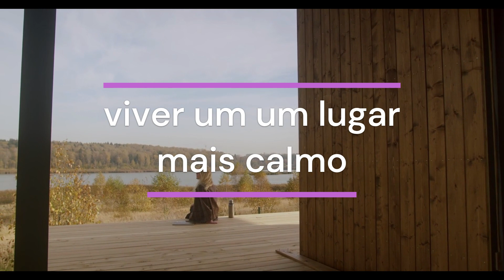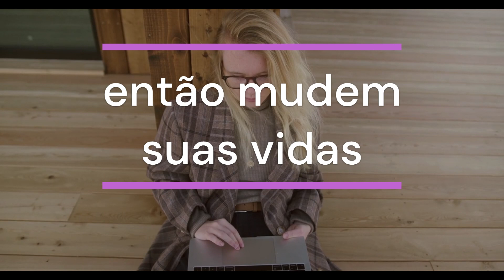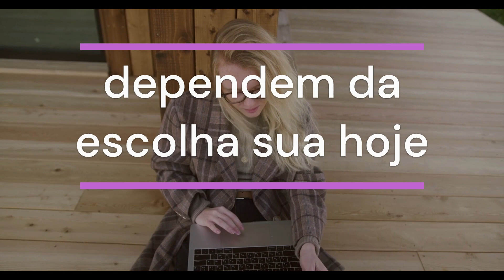HOME OFFICE | TRABALHANDO EM CASA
Não existem dúvidas que a pandemia acelerou o processo de permitir que as pessoas trabalhem de casa, acelerou porque ja existia um movimento de empresas contratarem pessoas de outras cidades para a prestação de serviços que podem ser realizados por meio de um computador ou pela internet.

Com isso, muitas pessoas a fim que fugir da correria da cidade grande, poluição, filas de mercados extensas, buscaram alternativas de morar no interior tendo um custo de vida menor, mais segurança e com certeza mais qualidade de vida.

Pensando nisso elaboramos uma lista 6 características que você deve conferir para encontrar o local ideal para comprar um terreno para construir uma casa ou até mesmo comprar uma casa já pronta.

1. Seu motivo
O primeiro ponto é identificar se você esta disposto a se mudar da cidade em que está, ou apenas ter um local para passar temporadas com a sua família para relaxar.
No final todos podem mudar suas vidas com Home Office, seja construindo uma casa ou mesmo alugando qualquer lugar para trabalhar.

Se você esta disposto a se mudar, a localização do empreendimento onde você planeja comprar um lote não importa tanto, porém se você busca um local para passar curtos ou longos períodos de tempo você deve buscar um local não muito distante da sua localização que você passará a maior parte do tempo.

Por exemplo, se você mora em São Paulo capital, uma casa de campo ou um terreno em Florianópolis/SC pode não ser muito vantajoso, pois você vai estar muito distante para usufruir, e se tem a intenção de construir ficará muito longe para visitar a sua obra de tempos em tempos, logo uma dica é buscar algum empreendimento dentro do seu estado ou cidades próximas.

2. Velocidade da internet
Para trabalhar de casa uma boa conexão com a internet é essencial, no momento de sua cotação verifique qual a velocidade da internet, tempo de instalação, e tente se certificar de qual é a disponibilidade, se a empresa é de confiança.

Esse ponto é importante pois em diversos empreendimentos longe das cidades a internet é apenas via rádio e na grande maioria das vezes a velocidade disponibilizada para a região é de aproximadamente 2MB, isso é muito pouco para quem tem interesse me trabalhar de casa utilizando a internet.

3. Conforto
Se você busca por conforto para você e sua família, você deve conferir se o empreendimento possui as características que você quer, existem diversos empreendimento e loteamentos que só dispõem do terreno, porém existem outros que possuem piscinas, restaurantes, iate club, quadras de poliesportiva, tudo para a sua família poder usufruir do empreendimento.

4. Segurança
Uma das principais vantagens de ter uma casa de campo é a segurança, por isso é importante você conferir se o local onde você vai comprar ou construir é seguro, verifique se existe portaria, ronda (Diurna e Noturna) e sistemas de monitoramento.

5. Acessibilidade
Dependendo do seu estilo de vida, é necessário ter postos de combustíveis, farmácias, hospitais, supermercados, cafés e bares próximo ao seu empreendimento, então confira a localização geográfica do empreendimento e certifique-se de que possuí fácil acesso a alguma cidade, se o único acesso é via de rodovias, isso também trará mais segurança, não é legal ficar pegando a rodovia a todo momento que você precisa ir para a cidade.

6. Água
Se você gosta de esportes náuticos, como andar de jetsky, ou de canoa, certifique-se de que o local do empreendimento em que esta pesquisando fica próximo rios, lagoas ou represas.